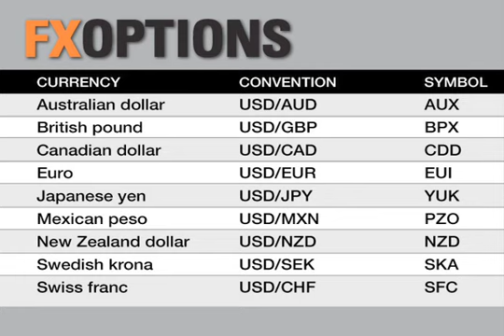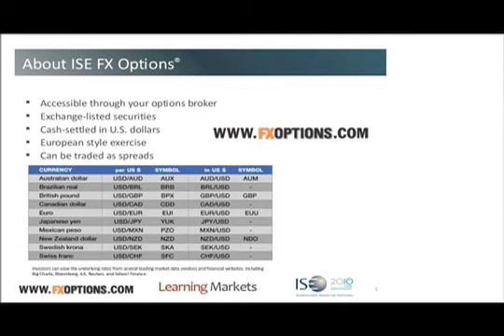Pt 5 John Jagerson on "Leverage in the FX Options Market"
How does leverage work in the FX Options market? Is the options market an opportunity for traders looking for an alternative to higher margin requirements in the OTC forex? Join John Jagerson, a renowned author and Forex trader, as well as founder and contributor to LearningMarkets.com as he explores the concept of leverage in the FX Options market versus the OTC FX market. Option leverage works differently than it does in the forex but it can be just as productive for an educated trader. Learn more about how options pricing works and why FX Options have been a great alternative to the OTC forex market. Forex traders have traditionally had access to fairly high leverage ratios in the over the counter (OTC) forex market. Traditionally, leverage has been at least 100:1 of notional value. That is a very high rate and one that the CFTC is determined to change. Recently forex traders have been put on notice that maximum leverage in the OTC forex will be limited to 10:1 of notional value. This has many traders rethinking their account status.